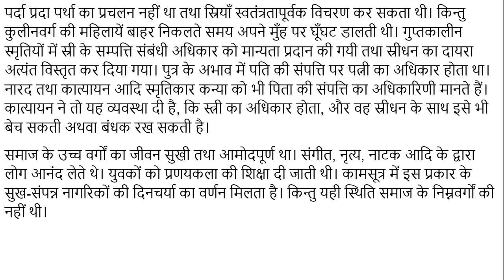#14 गुप्तों का धार्मिक एवं सामाजिक जीवन Religious and social life of the Guptas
गुप्त राजाओं का शासन काल ब्राह्मण (हिन्दू) धर्म की उन्नति के लिये प्रख्यात है। गुप्त शासक वैष्णव धर्म के अनुयायी थे तथा उनकी उपाधि परमभागवत की थी। उन्होंने वैदिक यज्ञों का अनुष्ठान किया। परंतु स्वयं नैष्ठिक वैष्णव होते हुये भी, उनका दृष्टिकोण पूर्णतया धर्म सहिष्णु था।  भारतीय समाज के परंपरागत चार वर्णों - ब्राह्मण,  क्षत्रिय, वैश्य एवं शूद्र के अतिरिक्त कुछ अन्य जाति भी अस्तित्व में आ चुकी थी। चारों वर्णों की सामाजिक स्थिति में विभेद किया जाता था।